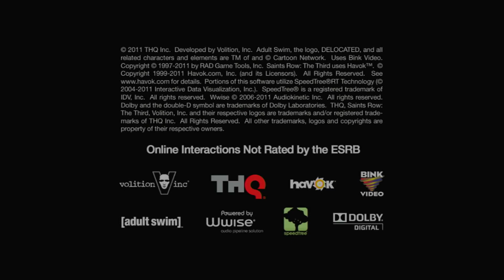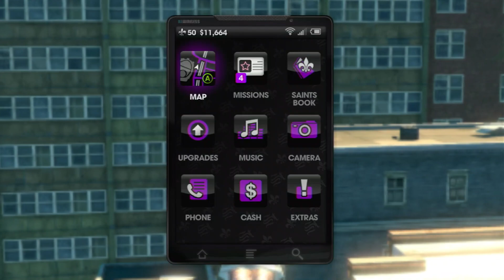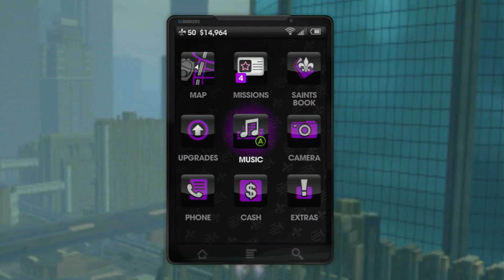Saints Row The Third CO-OP With Reaper_Killer Part 9